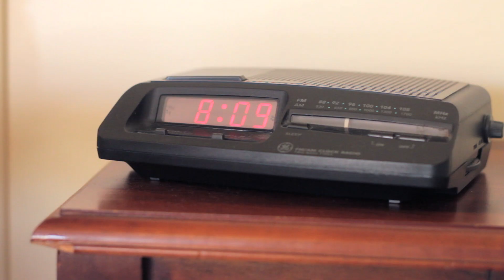Pearis J - Christmas time (DmvRnbKing)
Directed by Suave Da Artist
Shot by Rell_ent
song by Pearis J